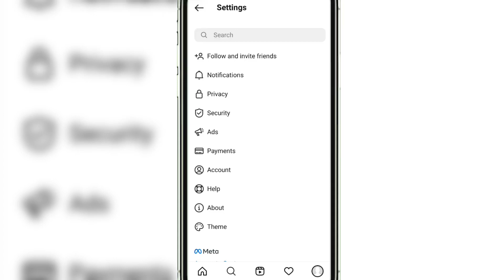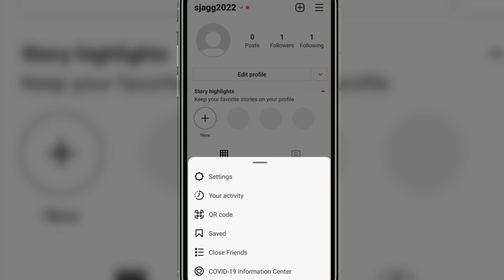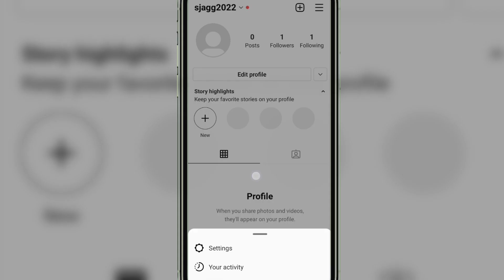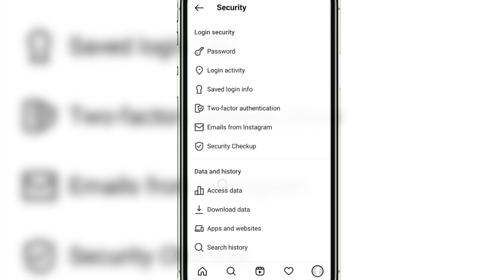instagram access data option not showing problem | how to enable instagram access data option Fixed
Dosto is video me hamne apko bataya hai instagram me access data option kyu show nahi ho raha hai aur kaise laye bataya hai

Youtube Top search :- 🔍

1) Instagram Access data option not showing
2) instagram access data option not showing
3) instagram access data option
4) instagram access data problem
5) instagram per access data ka option show nahi ho raha
6) access data option not showing in instagram
7) access data option instagram
8) instagram access data not working
9) access data is not showing in instagram
10) How do I access or review my data on Instagram?
11) How do I activate Instagram data?
12) How do I remove access data from Instagram?
13) Why is Instagram not working with data?
14) What does Access data Show on Instagram?
15) How do I access or review my data on Instagram?

1} Instagram account main access Data option nhi dikhrha kaise laye
2} insta access Data option kaise laye
3} Instagram main problem access Data ooption